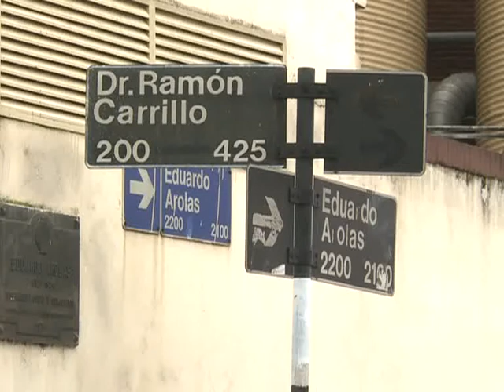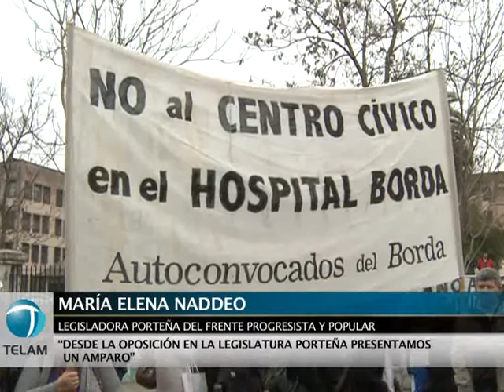Trabajadores del Borda protestaron contra la construcción de Centro Cívico porteño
Trabajadores del Hospital Borda realizaron hoy una nueva jornada de protesta en
rechazo a la construcción de un centro cívico en terrenos de esa institución y "en defensa del hospital público y de las áreas de salud mental".  Leer más
Seguinos: